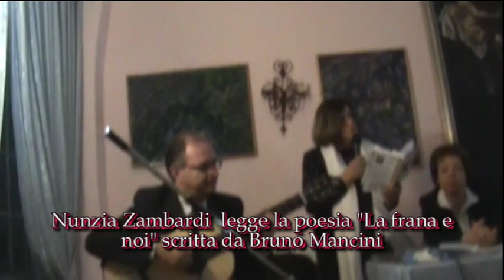BR27 Nunzia Zambardi legge la poesia "La frana e noi" scritta da Bruno Mancini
BR27 Nunzia Zambardi legge la poesia "La frana e noi" scritta da Bruno Mancini.  BR27 Video finalista per la sezione "recitazione" della ottava edizione del premio "Otto milioni" 2019.